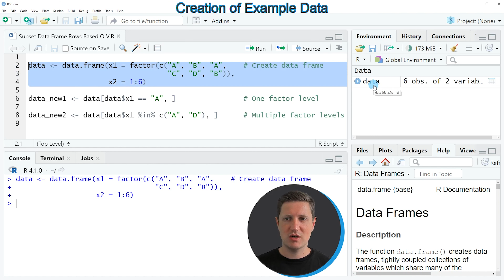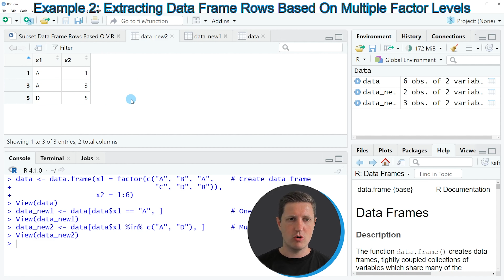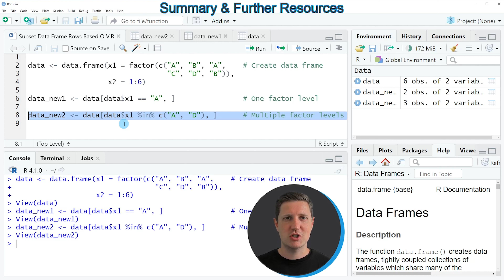Subset Data Frame Rows Based On Factor Levels in R (Example) | Select & Extract | Logical Condition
How to extract rows of a data frame according to certain levels of a factor column in the R programming language. More details
R code of this video:

data ‹- data.frame(x1 = factor(c("A", "B", "A",    # Create data frame
                                 "C", "D", "B")),
                   x2 = 1:6)

data_new1 ‹- data[data$x1 == "A", ]                # One factor level

data_new2 ‹- data[data$x1 %in% c("A", "D"), ]      # Multiple factor levels